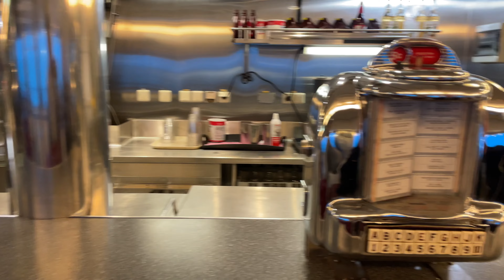New York City and Royal Caribbean Cruise | Days 4 - 8: Sailing Aboard the Liberty of the Seas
It's our last day in New York City and so we check out of the hotel and board Royal Caribbean's Liberty of the Seas for a 4-night cruise out of Cape Liberty Cruise Port in New Jersey. It's a quick, relaxing cruise with two sea days. Come along as we enjoy the ship all the way through our disembarkation on Day 8 of our family adventure.

DJI Osmo Pocket 3
DJI Mic 2
Anker Power Bank